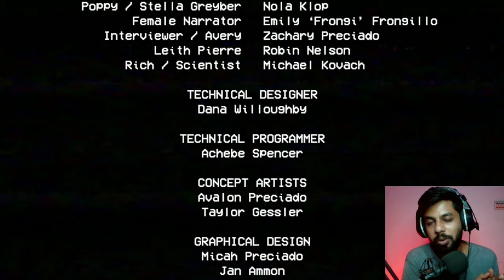Scary toy factory | Poppy Playtime tamil gameplay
poppy playtime is a mobile horror game. It is available in pc and android. poppy playtime tamil gameplay.